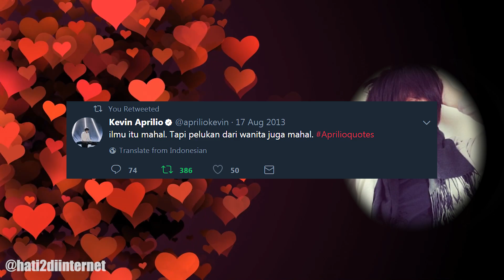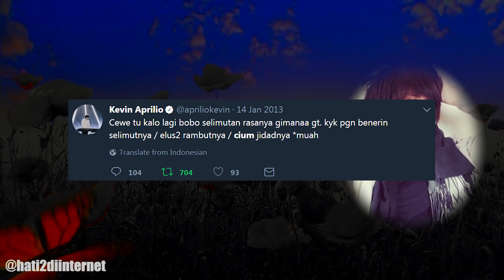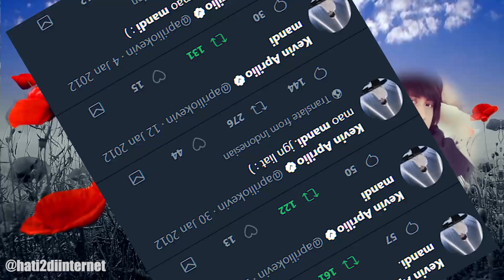Pesan Cinta Kevin Aprilio